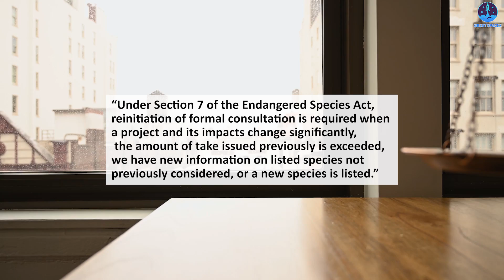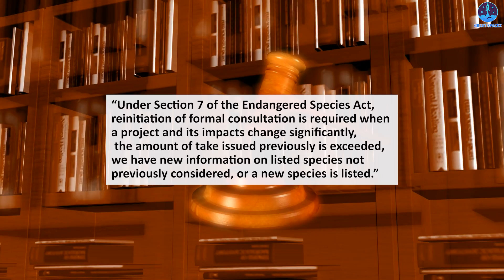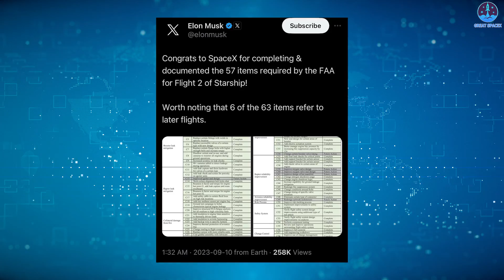FINALLY HAPPENED! SpaceX, FAA & FWS start Investigating on approval of Starship launch at Starbase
Images and Videos Soucers:
The FWS finally started Inspection and Cleanup at Starbase launchpad!

6 months! That's right, it’s been exactly half of a whole year since Ship 24 and Booster 7 were launched, which is also when the US Fish and Wildlife Services started its review process on Starship's Environmental Impact Investigation around the Starbase Launch Site.
This is a truly terribly long delay when compared to the actual amount of damage that SpaceX's Starbase along with the surrounding area had suffered.
However, better late than never, right?
One could also call this  a good sign that the next Starship launch is sooner!
But when will the FWS complete its survey?